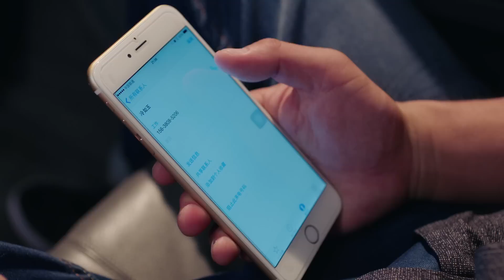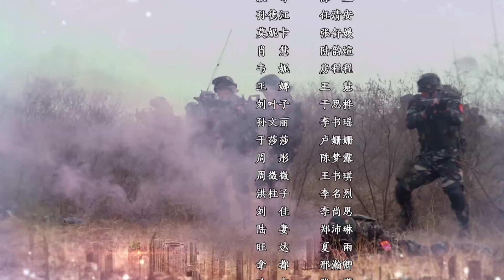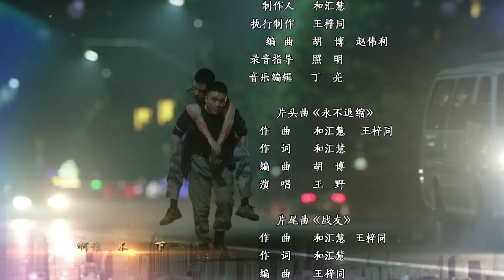《热血尖兵》第15集 陆飞险被踢出炊事班（主演：王紫逸，张宁江，宣言，方慧，何音，王笛）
本集精彩内容：
04:10 陆飞看不惯李刚，出手KO对手
16:08 红蓝两军对抗演习
36:57 敌军假装队友，红军一排全军被歼灭

有一次看见小武和李排长比试的时候自己也跃跃欲试，李排长给了陆飞一次机会，没想到陆飞竟把他给放倒了，这时连长出现叫走李排长。原来是一年一度演习的到来，马连长要他们自己的干部做好准备，做好计划，全歼蓝军。消息传到了陆飞耳中，陆飞兴匆匆的冲进宿舍宣布此事，但班长却因为陆飞不会做饭烧菜要把他除去，陆飞求班长给他一次机会，只要两天，他就会做饭烧菜，还扬言说不听他就撕牌，不得以，班长给他机会。两天后，陆飞通过自己的努力和贿赂自己的师兄，班长的考核总算通过了。

►【剧情简介】 《热血尖兵》是由熊早编剧导演，王紫逸、张宁江、宣言、方慧等领衔主演的青春励志军旅剧。
该剧讲述了男主人公陆飞的成长与蜕变，展示了特种部队士兵的军旅生活和热血青春的故事。